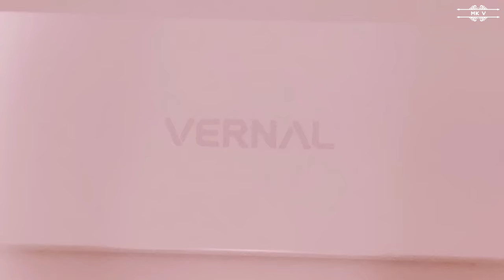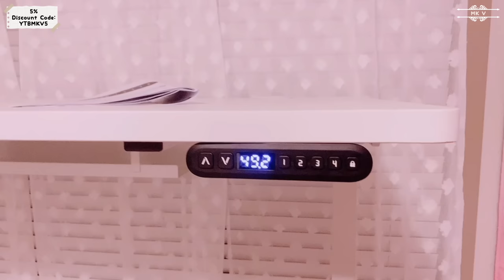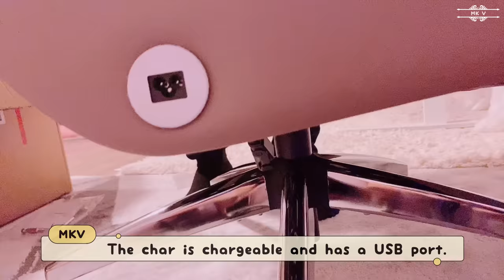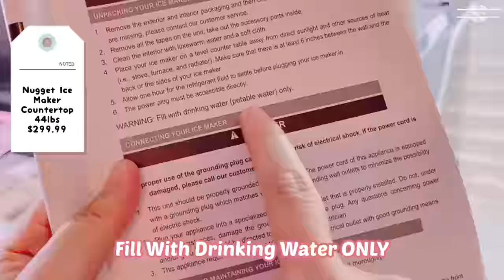Extreme Tiny Living Room Makeover | Unboxing New Pink Monitor w/ Ears & Stand Desk Ft. Vernal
Hello everyone, today I am cleaning my messy living room. I always clean my living room but somehow it gets messy so fast. This isn't a huge makeover but I hope you guys like the outcome.

FYHXele FY27FHP Pink Monitor 27 Inch Curved 165Hz

Nugget Ice Maker Countertop, FREE VILLAGE 44Lbs/24H Portable Ice Maker for Soft & Chewable Nugget Pellet Ice, Self-Cleaning & Quiet, Ice Machine with Ice Scoop & Basket for Home Office Bar Party-Black

EMIAH Ergonomic Executive Office Chair Big and Tall Reclining Office Chair with Footrest and Lumbar Support Computer Rolling Desk Chair Electric High Back Comfortable Chair for Heavy People

Vllo Library